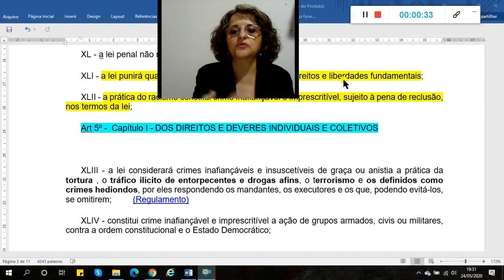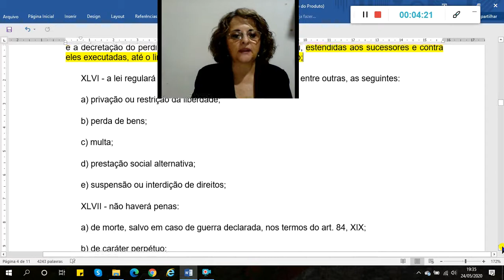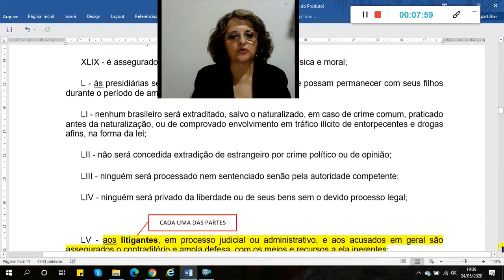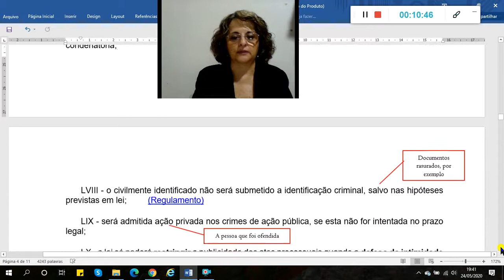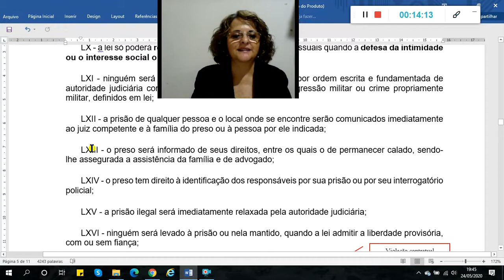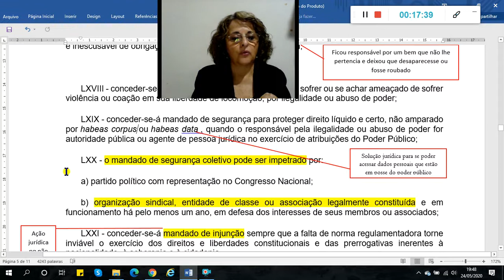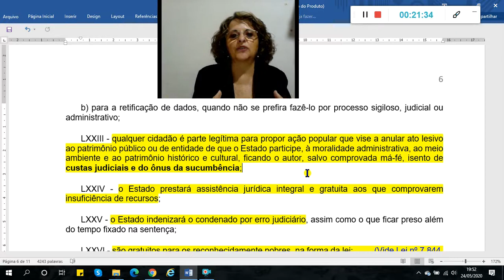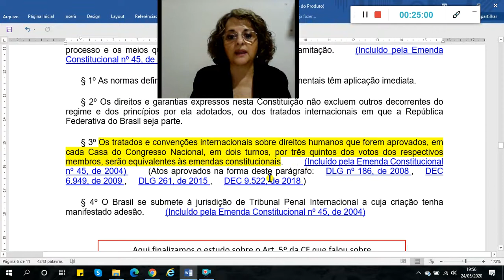CF ART 5º - 2a. Parte - INCISOS XLIII A LXXVIII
Profa Marta Cassar  - Constituição Federal - Art 5º - 2A. PARTE